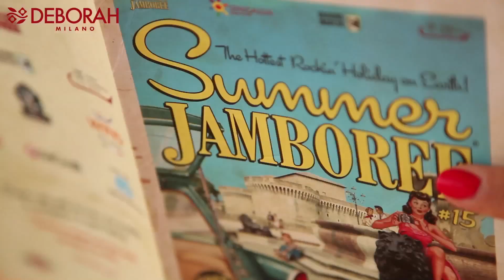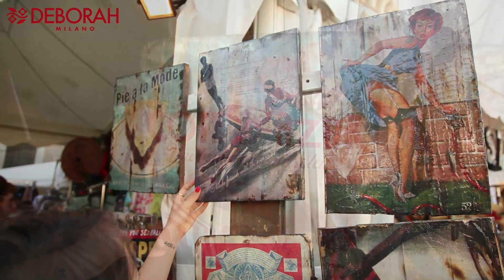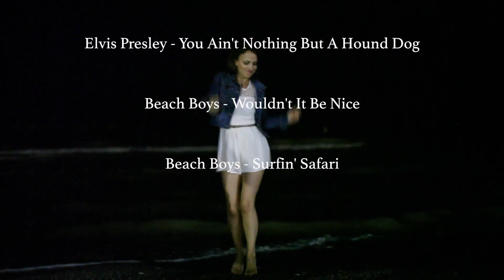Festival Summer Jamboree con PepperChocolate84 per Deborah Milano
Al festival musicale internazionale dedicato alla cultura ed alla musica degli anni quaranta e cinquanta insieme a PepperChocolate84.